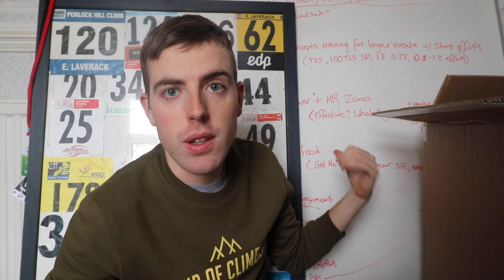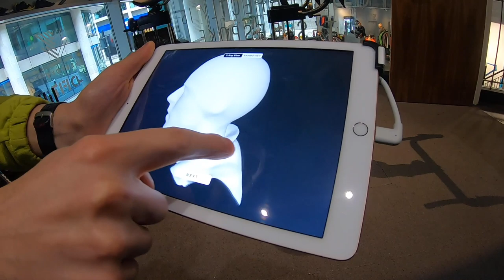My NEW Hill Climbing Kit and Helmet! | Band of Climbers and Hexr!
SHOP SOME MERCH AT MY POWER STORE!

Tifosi
BoC
Hexr
Roswheel
Veloforte
Performance watts
Chinnlad Wheels